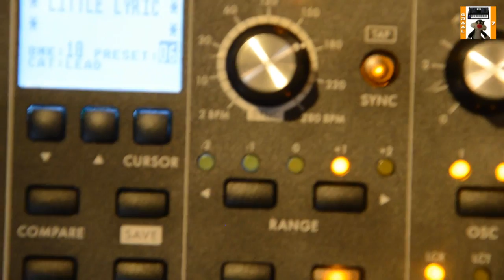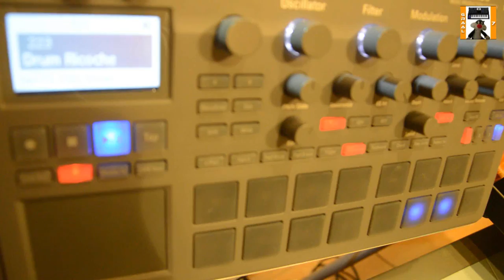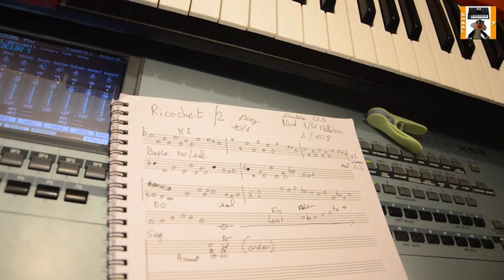Ricochet - Part 2-Tangerine Dream 2016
Ricochet  part 2 - Tangerine Dream
motif xs 8,moog sub37,clavia nordwave,yamaha cs15,korg electribe 2